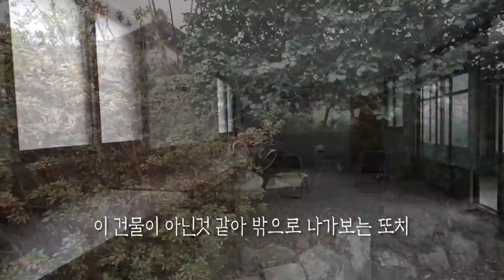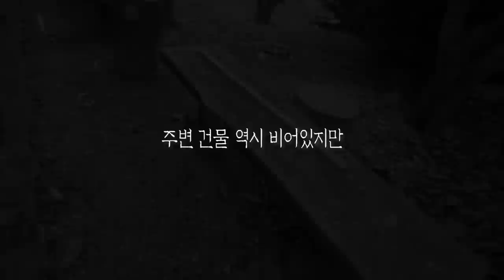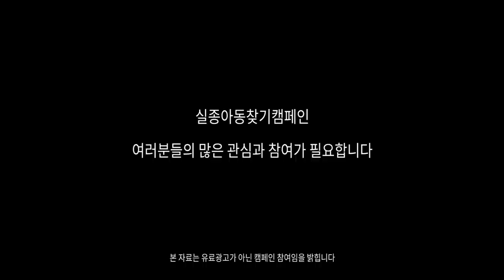[ENG SUB] 낮에간 제사장.. 누가 또치는 현상이 없다고 했습니까?